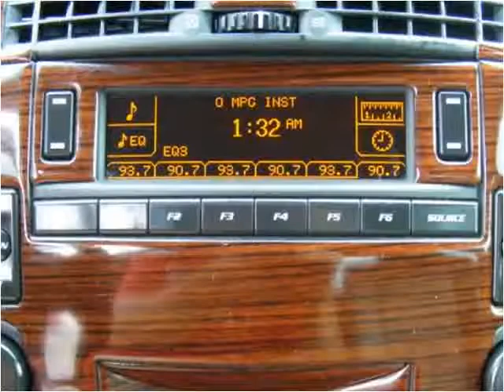2006 Cadillac CTS Used Cars Manila AR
This 2006 Cadillac CTS is available from Towell & Sons Auto Sales.